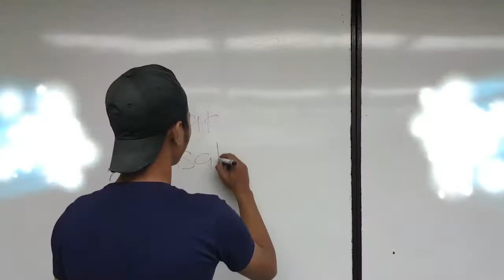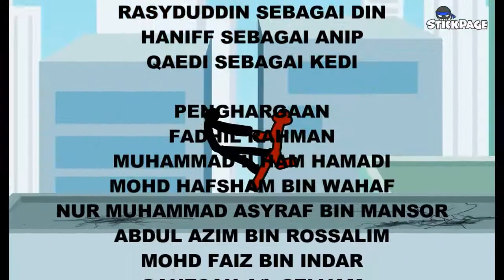Kaedah Magnet (geofizik)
anak murid hok paling nakal. Kita layan kaedah magnet dalam bidang geofizik